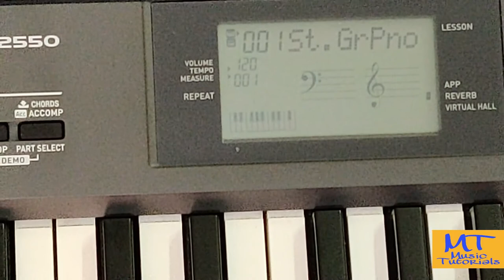Western Notes and Indian Classical Swar with Harmonium/Keyboard#Music Tutorials -12#Vikas Aps Beas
WHAT IS SOUND??  नाद क्या है ? आवाज़ क्या है?
WHAT IS MUSIC?? संगीत क्या है ??

Invention of Tabla # Parts of Tabla
तबला कैसे बना??

4.  What is Swar?स्वर क्या है?
    What is Shruti?श्रुति क्या है?

6. How to play all swar on keyboard or harmonium

What is Taal or Lay??

9. What is saptak or octave ?

# VIKAS (Vocal)
# Yadwinder (Guitar)
# yaddu Darkcello
# Nisaar (Vocal)
# Sarvhitkari Vidhya mandir Muktsar
# Sukhmandar singh